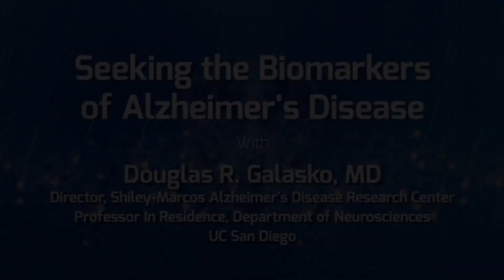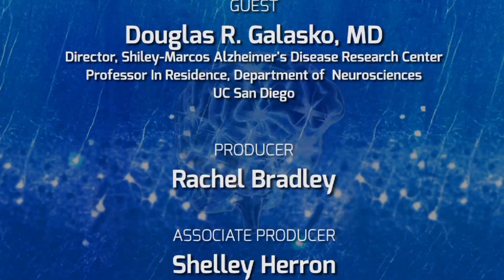Seeking the Biomarkers of Alzheimer's Disease - On Our Mind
The biomarkers for many diseases can be found through blood tests, can Alzheimer’s disease eventually be diagnosed this way? Douglas R. Galasko, MD joins William Mobley, MD, PhD to discuss the search for these biomarkers and how they might one day lead to earlier and more accurate diagnoses of the disease, improved therapies, clear maps of progression, and much more.  Series: "The Brain Channel" [Health and Medicine] [Show ID: 28748]